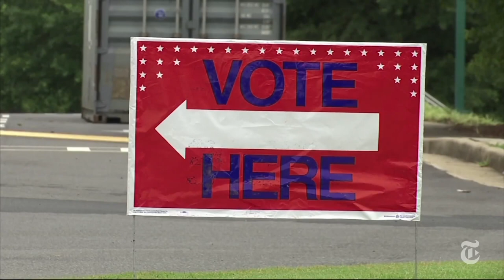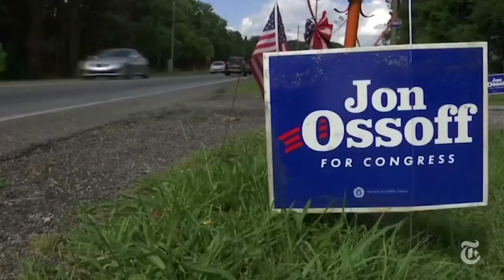Karen Handel Wins In Georgia's 6th District | The New York Times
In history's most expensive House race, and one of its most hotly contested, Ms. Handel, a Republican, defeated the Democrat Jon Ossoff.